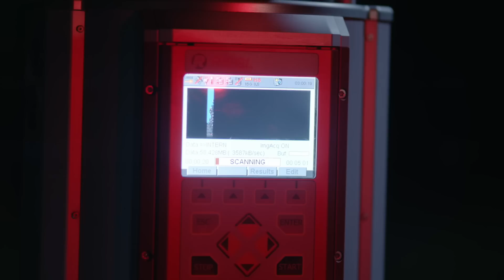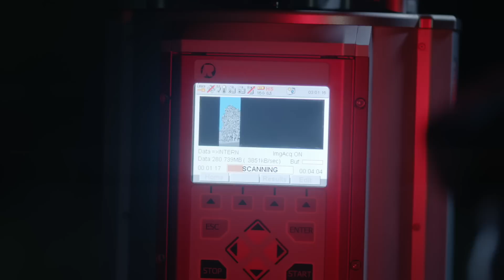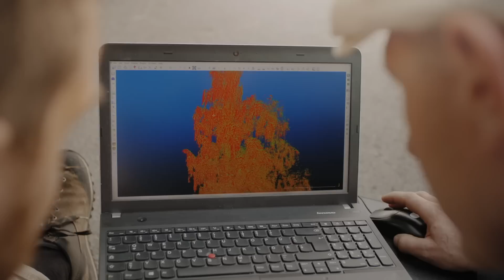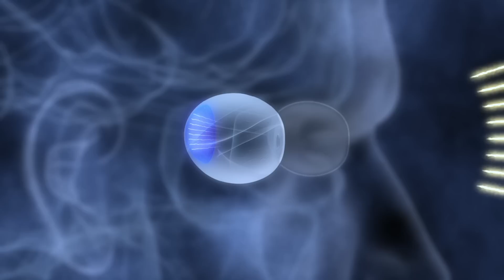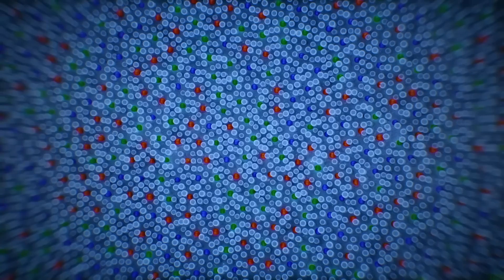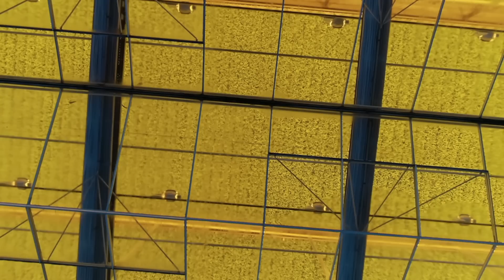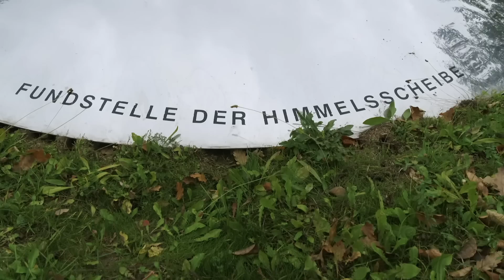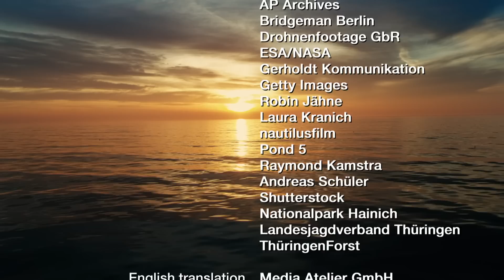Secrets of the Night - The Countryside | Full Documentary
How and why is it getting dark? What is darkness and where is it particularly dark? In some places the night is like an ocean of lights: for example in the country, where you have a clear view of the sky and the stars without artificial light. Not to mention northern lights, which can be observed particularly well in the winter months. If the night is so "colourful", where does our fear of it come from?